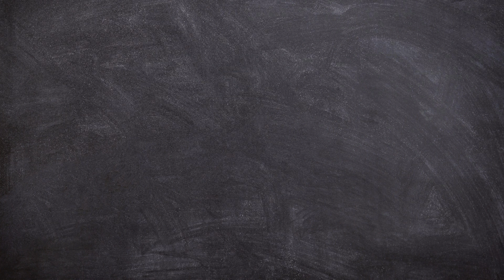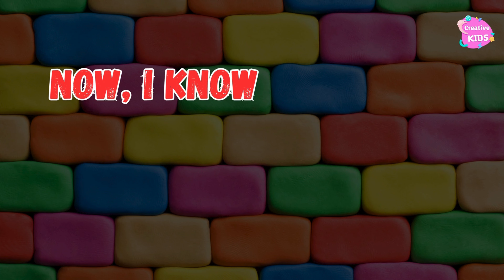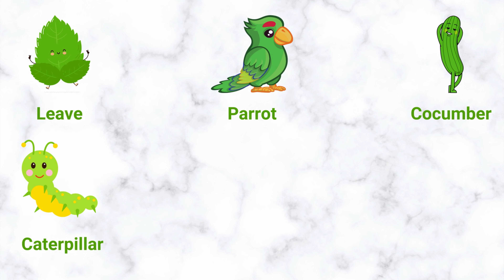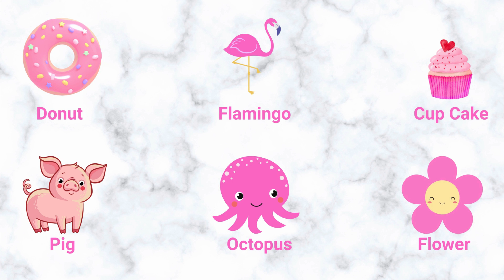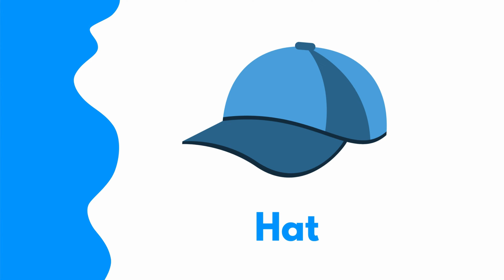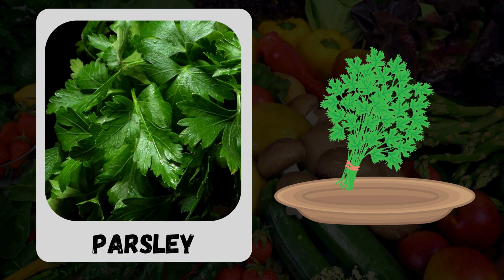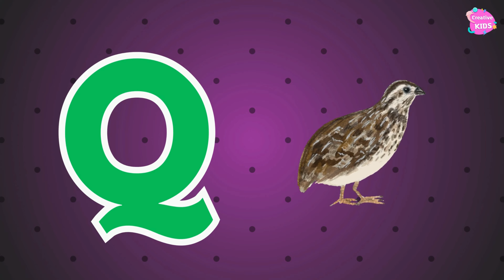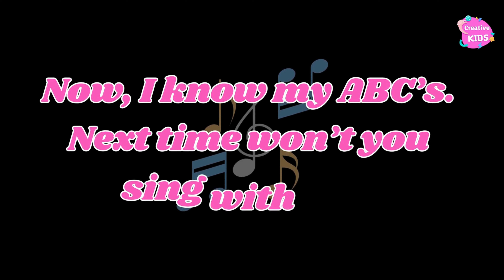Learn ABC, Shapes, Colors, Numbers and More Songs | Educational Video for Kids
Welcome to @CreativeKidsNew  where learning is fun and exciting! Join us in our latest educational video, "Learn ABC Shapes, Colors, Numbers, and More," as we embark on a captivating journey of discovery. This engaging video is specifically designed for young minds to explore the fascinating world of alphabets, colors, and numbers.

In this immersive learning experience, children will be enchanted by our catchy ABC song while simultaneously learning to count numbers and identify vibrant colors. Through interactive animations and captivating visuals, we aim to make the learning process enjoyable and stimulating.

Our video covers a wide range of educational elements, including alphabets, numbers, colors, shapes, and basic English vocabulary. By introducing these fundamental concepts in an engaging and entertaining manner, we aim to spark curiosity and foster a love for learning in children.

With our carefully curated content, children will develop essential cognitive skills, improve their language abilities, and enhance their ability to recognize and identify numbers and colors. The video also encourages shape recognition and helps build a solid foundation for early childhood education.

At Creative Kids, we understand the importance of providing children with educational resources that are both informative and entertaining. We strive to create a nurturing environment where children can learn and grow while having fun.

We are dedicated to making learning a delightful and enriching experience for young learners.

Join us on this exciting adventure of learning ABCs, colors, numbers, and more! Together, let's unlock the wonders of knowledge and ignite a lifelong passion for learning in our little ones.

Remember, at Creative Kids, learning is always a colorful and joyful experience!